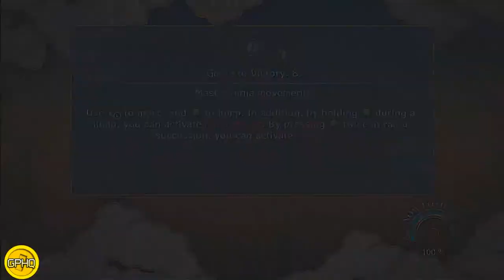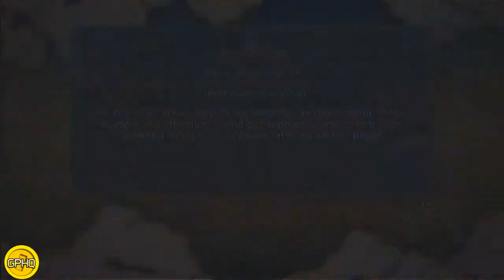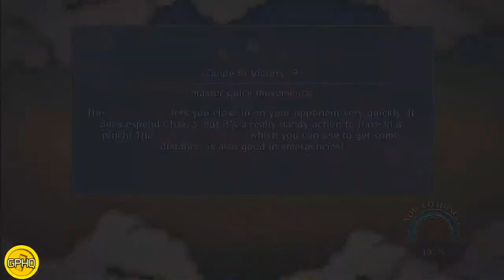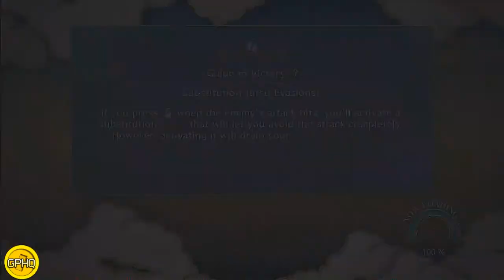Naruto Shippuden Ultimate Ninja Storm 3 Playthrough (part 38)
The critically acclaimed NARUTO SHIPPUDEN: Ultimate Ninja® STORM series is back in 2013 on PS3 and X360, celebrating the return of highly awaited boss battles and welcoming brand new features to revamp the game experience. More immersive, more faithful and more extreme, NARUTO SHIPPUDEN: Ultimate Ninja STORM 3 will offer the most epic Naruto experience ever seen in a video game. Dattebayo!

•Absolute Immersion - NARUTO SHIPPUDEN: Ultimate Ninja STORM 3 offers the most immersive and epic Naruto game ever created.
•Bigger Scale Boss Battles - Boss Battles are back and more impressive than ever before. Prepare to battle through an entire village in a huge boss battle with Nine-Tails.
•Authentic Naruto Experience - Play through the anime-driven story mode and relive the most recent events of the animated series with a degree of faithfulness never-before-seen.
•Nine-Tails Attacks Konoha - The Story mode starts out with the heated invasion of Nine-Tails! Help Hiruzen and Minato defend the village against Masked Man and Nine-Tails